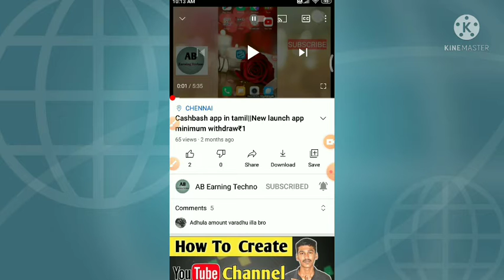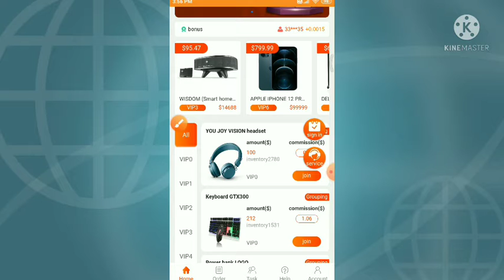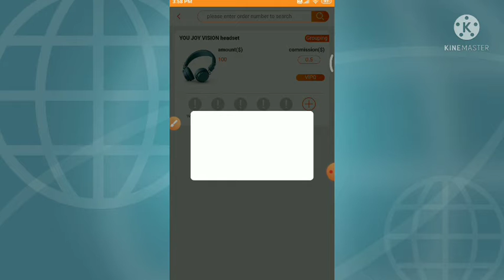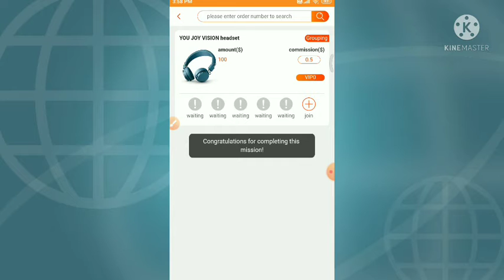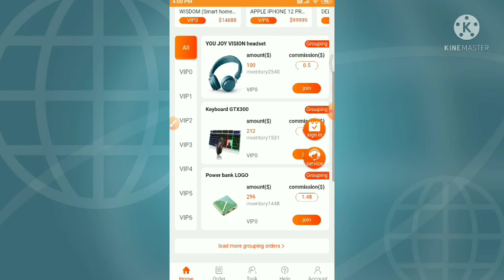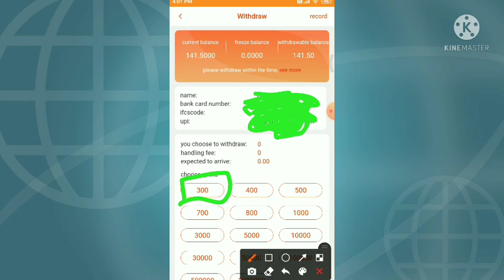New Order Grabbing App in Tamil|| Without investment.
Hi friends.

            AB Earning Techno.